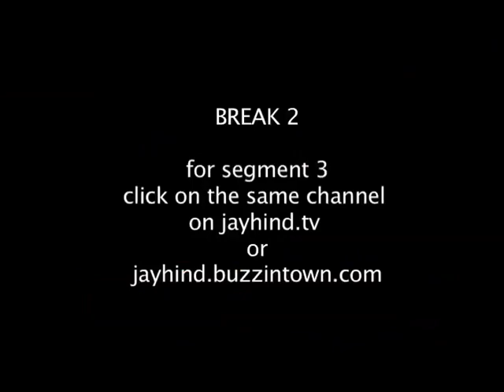Comedy Show Jay Hind! Baba Ramdev Loves Scotch hilarious video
Jay Hind! Episode 14 - Segment 2. May be not Scotch whisky but he definitely loves Scotch Islands. Here is Sumeet with the explanation for the Baba's Scottish dream. Why did Ramdev buy an island in Scotland? Plus Rahul Gandhi's train yatra. This segment is packed with one liners...don't miss a line.